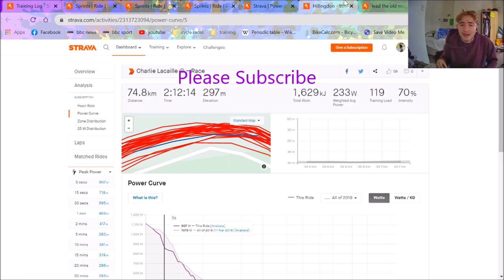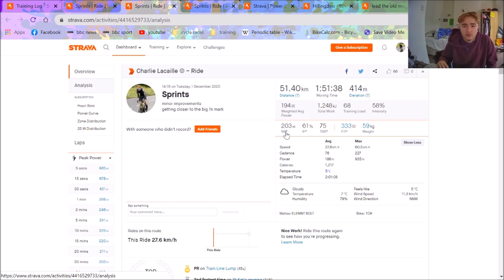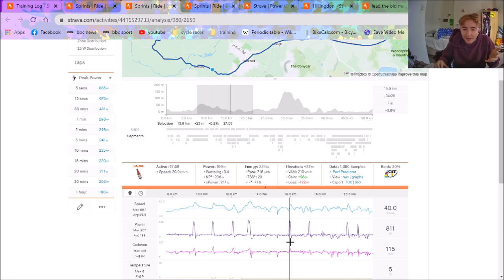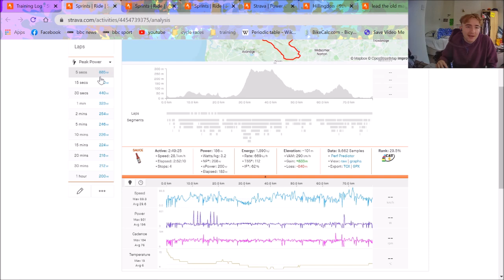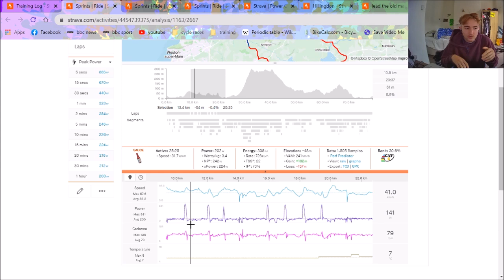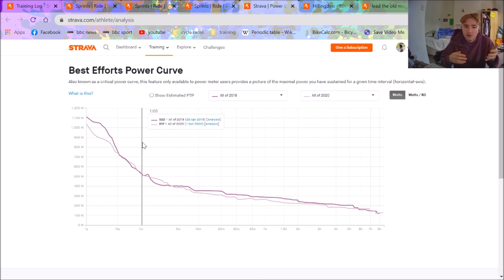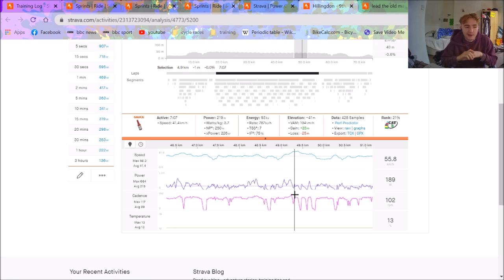Why SPRINT TRAINING is SO IMPORTANT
In my experience most people never do sprint training ever! Despite sprint training for cycling being one of the most important things to develop a sprint. A sprint is often the most decisive part of a bike race.